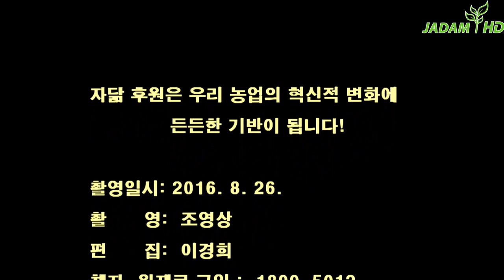천연액비로만 키우니 아로니아 뽀얀 분진으로 꽉 20160902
천연액비로만 키우니 아로니아 뽀얀 분진으로 꽉

영동 박희석님, 품목: 아로니아∙밭작물, 면적: 2,500평, 경력: 유기재배 5년차

보통 분진은 블루베리에는 있지만 아로니아에는 없다고 알고 있다. 하지만 공급되는 영양성분에 따라 아로니아에도 충분히 분진이 형성될 수 있다는 것을 확인했다.

일반 화학비료공급이 아니라 밭에서 나는 부산물과 여러 산야초 액비를 공급해서 키워보니 아로니아 열매에도 뽀얗게 분진이 생겼다. 또한 맛도 떫지 않고 자연스레 완숙된 맛을 느낄 수 있어서 소비자들의 반응이 뜨겁다.

아로니아의 대중화를 위해서는 진정성 있는 상품으로 승부를 내야 한다고 강조하는 박희석님의 생산, 수확, 보관방법을 들어보자.
정리:이경희

- 동영상 보기 7분

기사등록일시 : 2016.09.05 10:31